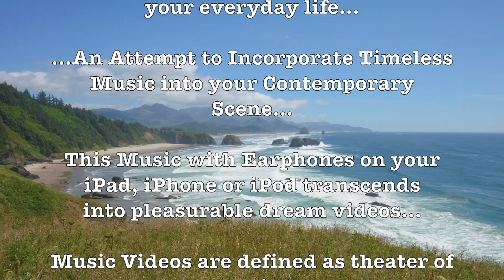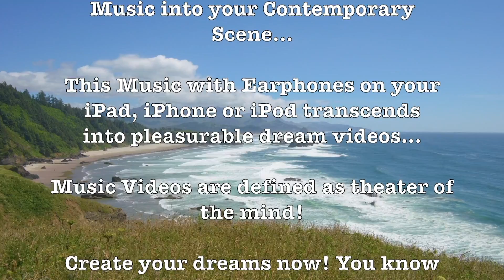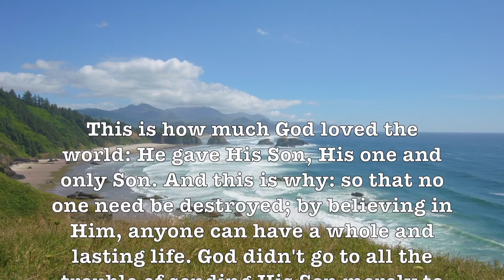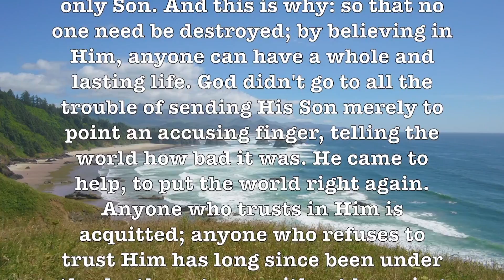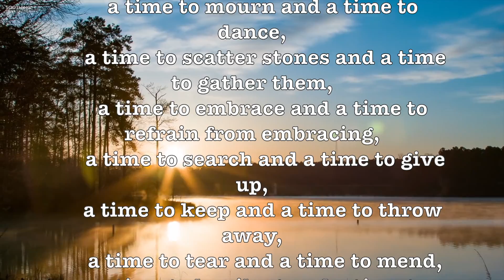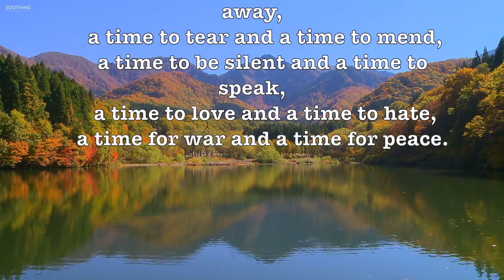And This Is My Beloved! (ArthurFiedler&BostonPops) Ultra-Romantic HD Music Video!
Prof Howdy

Google

Google: T3H7P12H

Google: T3H7P12H